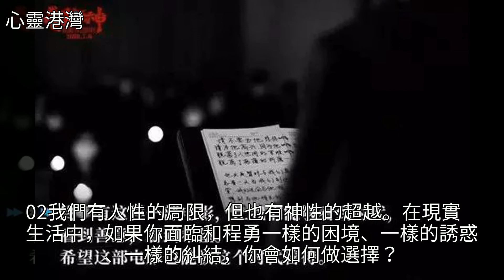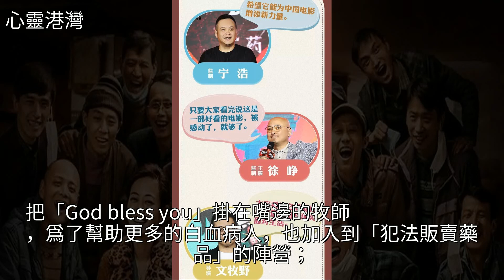《我不是藥神》：人心沒有好壞，善惡只在選擇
《我不是藥神》：人心沒有好壞，善惡只在選擇《我不是藥神》：人心沒有好壞，善惡只在選擇白血病 王傳君 溼婆 藥品 印度教